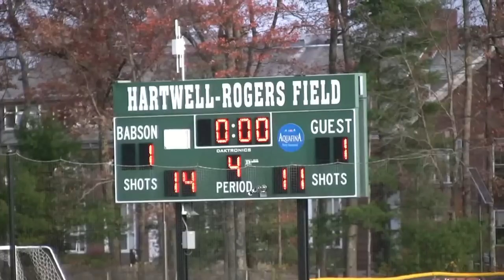2011 - NCAA - Babson College vs Trinity College - UNEDITED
BABSON PARK, Mass. -- Babson College senior Salomon Guindi (Mexico City, Mexico) recorded an assist on the game-tying goal late in regulation and then made two huge saves in penalty kicks to help the Beavers advance past visiting Trinity College (CT) in a sensational second-round game of the 2011 NCAA Division III Men's Soccer Tournament at Babson's Hartwell-Rogers Field on Sunday afternoon. The Beavers and Bantams officially finished in a 1-1 double-overtime tie, with Babson (16-2-4) winning the penalty kick round, 3-0, to move on to next weekend's sectional play.